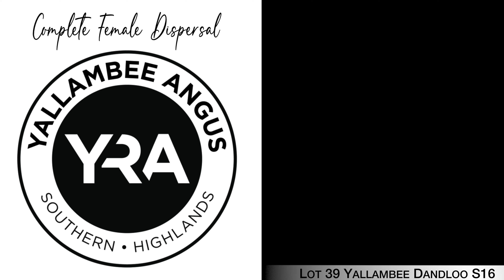Lot 39 Yallambee Dandloo S16